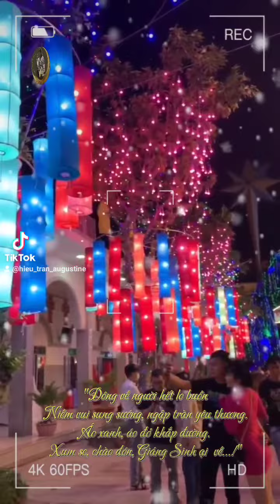"Đông về người hết lo buồn. Niềm vui sung sướng ngập tràn yêu thương...!" ✠✨🌲✨✠